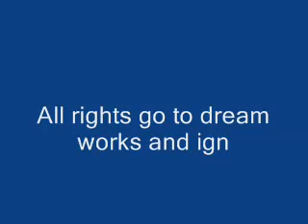Blades Of GLory Official Trailer!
When rivalry between the world's best men's figure skaters - sex addicted, improvisational Chazz Michael Michaels and germophobic, precise Jimmy MacElroy - breaks into a fight on the awards platform, they're banned from the event for life. Three years later, desire for a gold medal and a careful reading of the rules lead them to compete as skating's first male-male pair. Can they overcome mutual dislike, limited time to prepare, their coach's secret past, and the dirty tricks of their main opponents, the Van Waldenberg siblings? The key to victory or defeat may lie in the attraction of the virginal Jimmy toward Katie, the Van Waldenbergs' little sister.